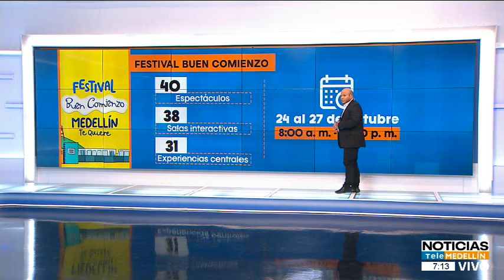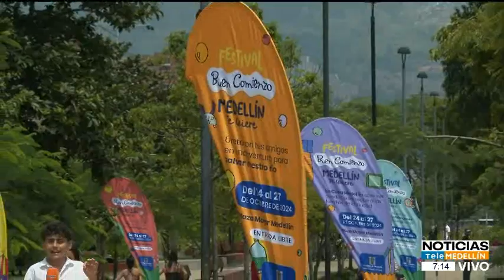Así será el festival Buen Comienzo 2024